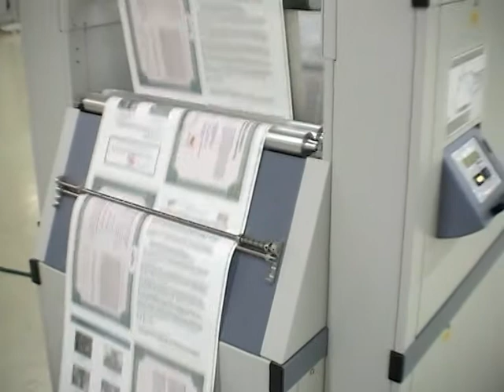Unwinder Digital Printing Station Rewinder